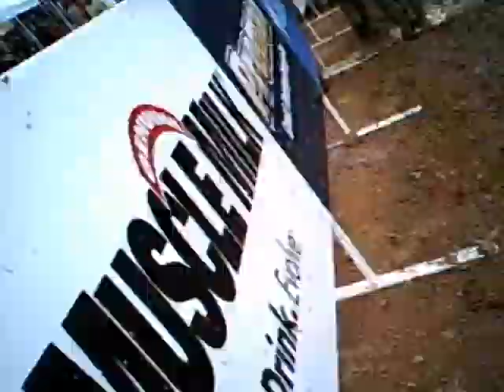mini muddy buddy clip final reg